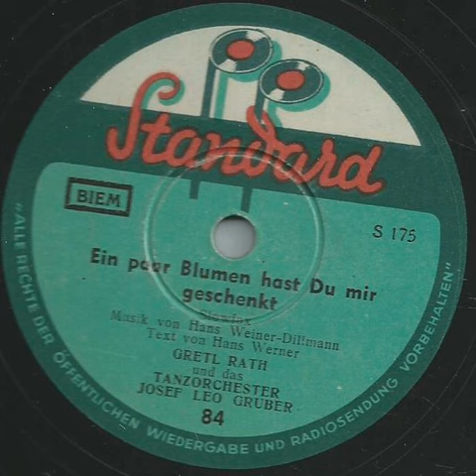Musikant Gretl Rath und Das Tanzorchester Josef Leo Gruber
I'm not sure if the disc is referring to the same song. I've uploaded this since YouTube censorship took it down a few years ago, and it hasn't been anywhere here since.